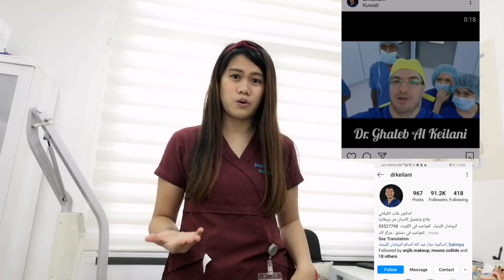DENTAL CROWNS o JACKET MAGKANO? BEFORE AND AFTER PROCEDURE / OFW IN KUWAIT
Dental crowns cost
Dental crowns before and after
Dental jacket
Tooth jacket
Dental jacket philippines
Magkano ang dental crown
Special discount for some of our treatments for all filipinos and indians in our clinic in kuwait Al roudan clinic 8th floor
Music / wanderlust by Declan Dp

Song : Daystar -  A New  Day
https:// youtu.be/UzSe0YUd9BM